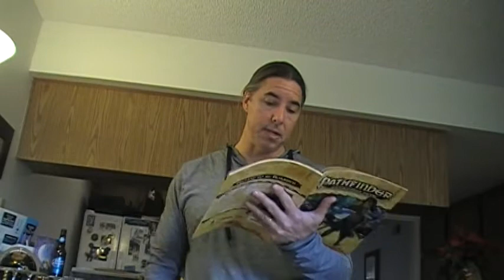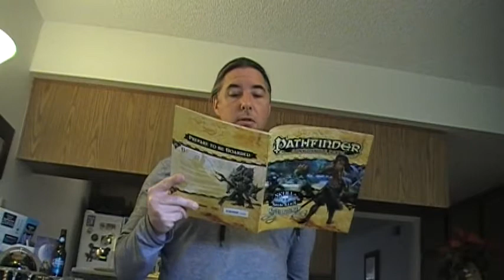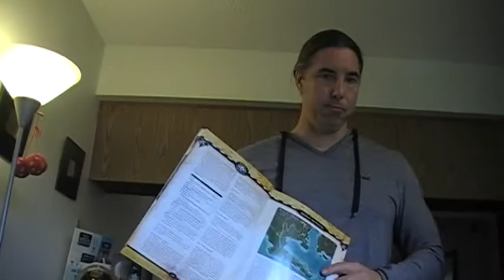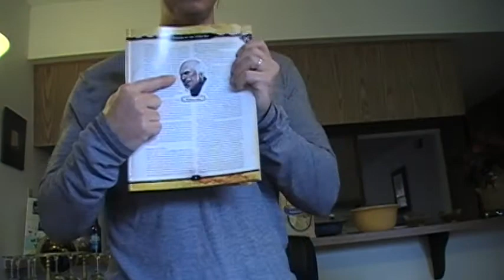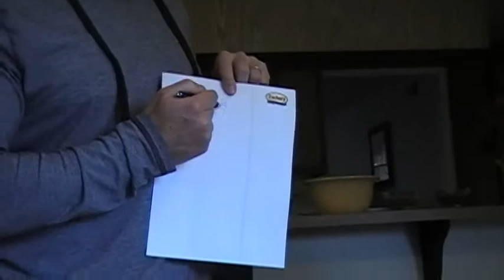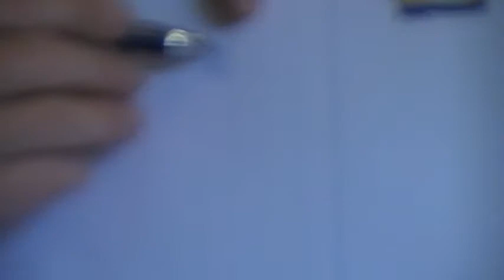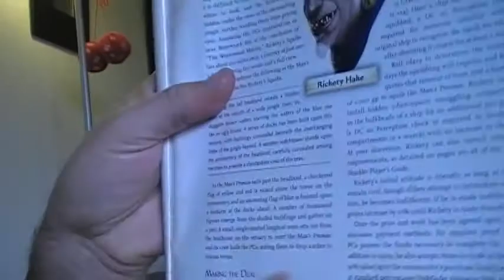Skull & Shackles Session 7 Part 1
Dude, Squib my ride!

The Press Gang, Chase [human warlock], David [Human Gunslinger], Mouse [Human Rouge], and me [Gnome Bard] are joined by Bre [Human Fighter] as we take the Man's Promise to Rickety Squibs for repairs. Int the isolated inlet we battle Giant Wasps, a water naga, and increase our Infamy with wonderful story telling. Finally we select a new name for the remodeled Man's Promise--the Kraken Keg!

A great start to the second part of the Adventure Path.